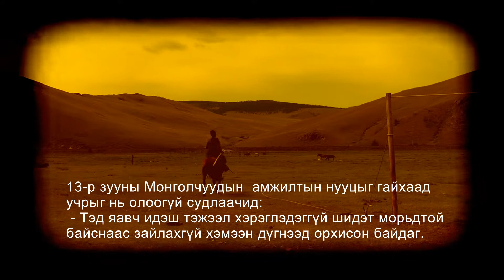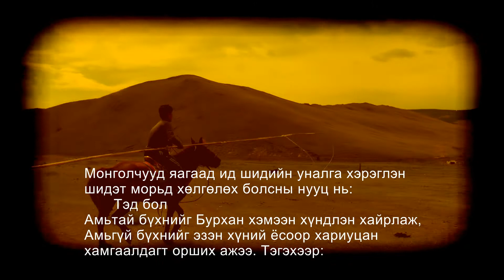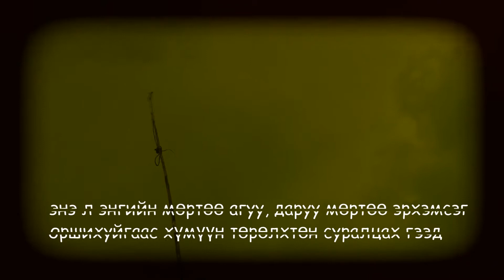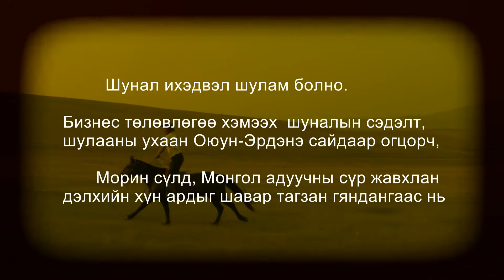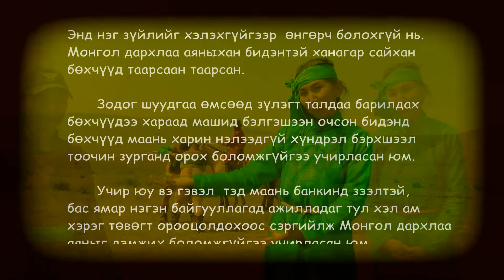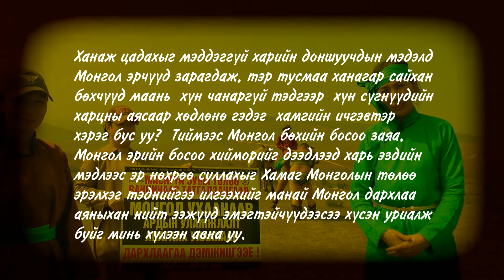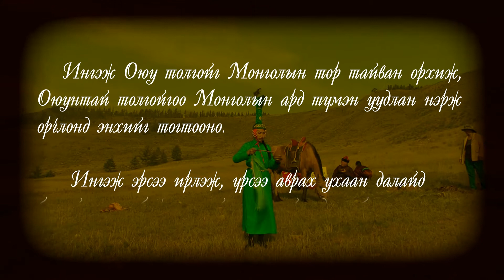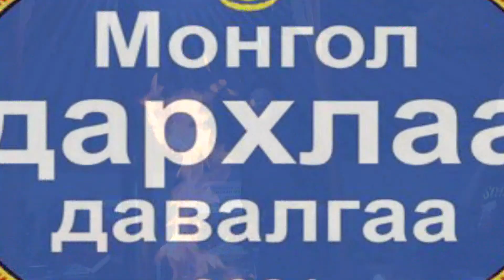Монгол дархлаа 7